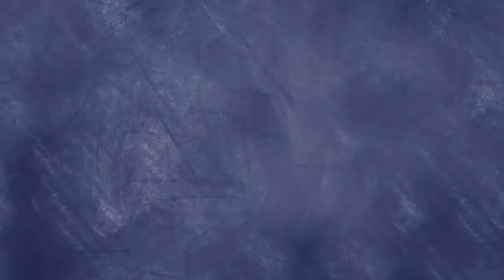Nature,Time Lapse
Nature,Time Lapse HD Video